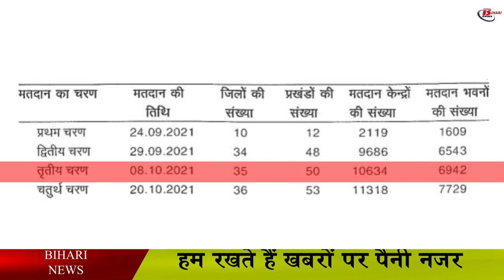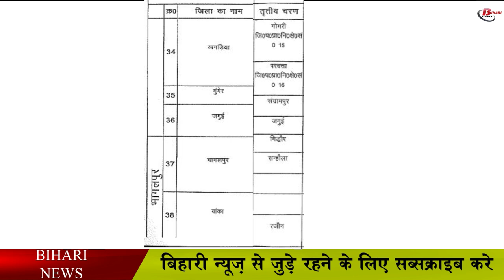जानिए तीसरे चरण में नामांकन, मतदान और मतगणना से जुड़ी सारी जानकारी